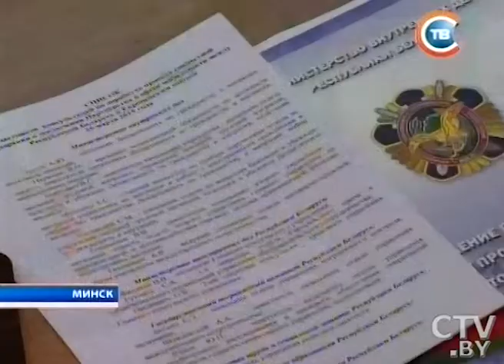CTV.BY: Беларусь и Евросоюз обсудили совместную программу действий против нелегальной миграции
Беларусь и Евросоюз обсудили совместную программу действий против нелегальной миграции